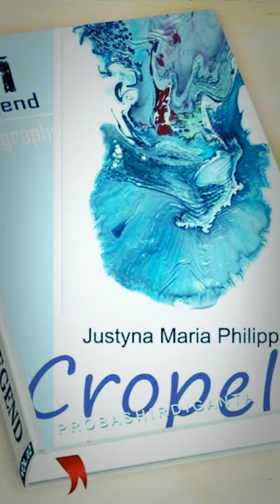My book dedicated to Hanna Lachert Bruce XLAOYU Liu Daniil Trifonov ♥♥♥